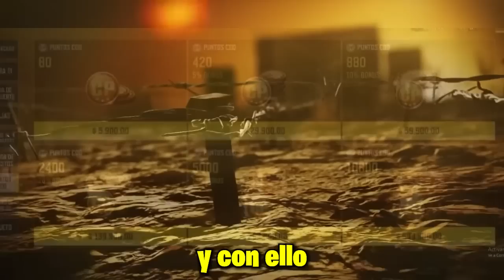TAMBIÉN!? SUBE el PRECIO del PASE DE BATALLA en COD MOBILE en su TEMPORADA 2? | Lobo Jz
hablando de si subirá el precio del pase de batalla de la temporada 2 de cod mobile como subieron de precio los codpoints